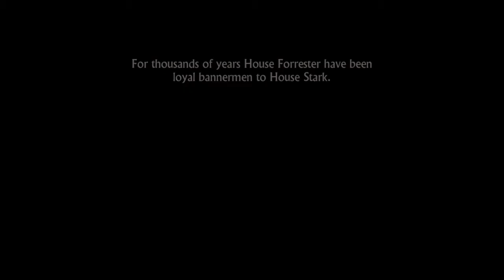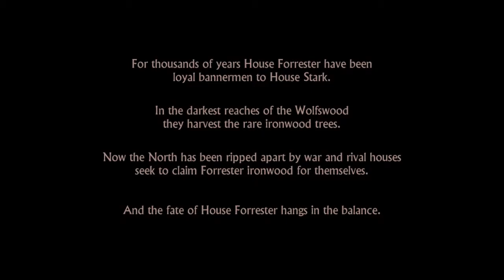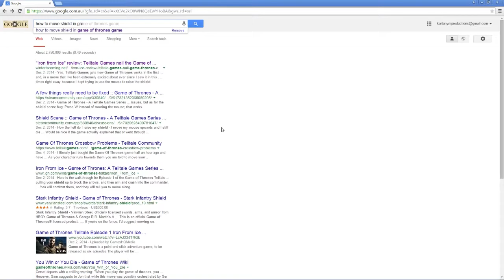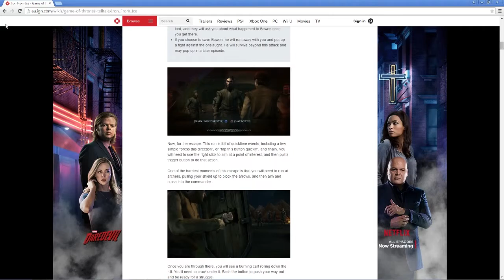Let's Play: TellTale's Game of Thrones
Join Mark as he does everything wrong during his play through of TellTale's Game of Thrones, to the point where he gets stuck on something that, to any sane gamer, would be as easy as liking this video ... but seriously, like this video ... eventually leading him into a Google search rage. Mark seems to be getting angrier as he gets older.